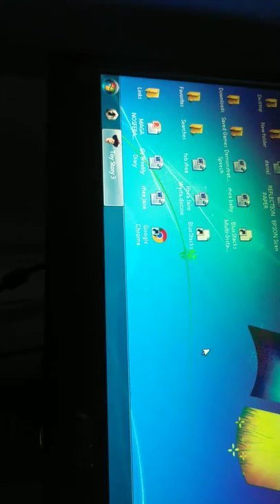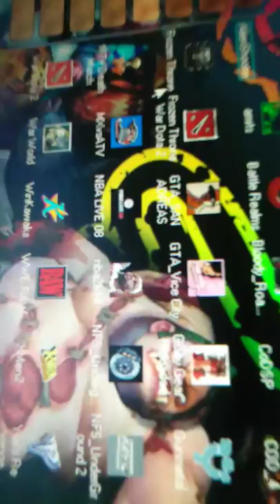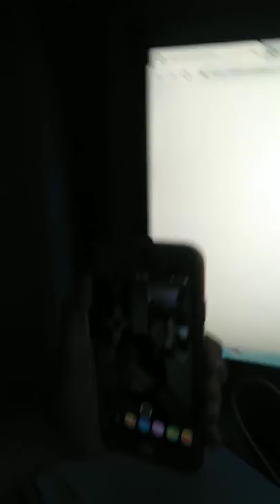Zeke hugh vlog c